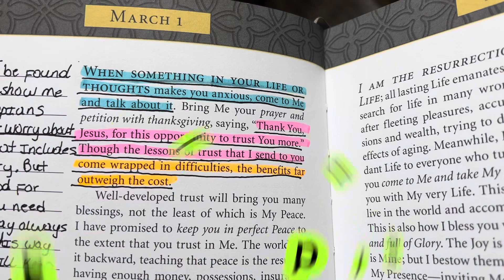Jesus CALLING March 1st Being ANXIOUS